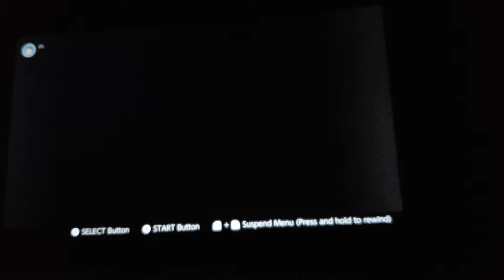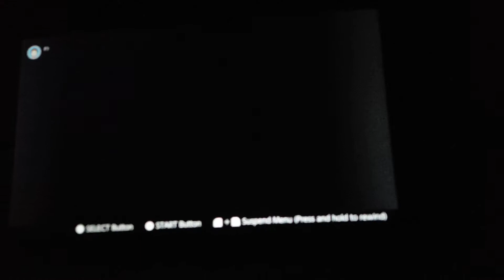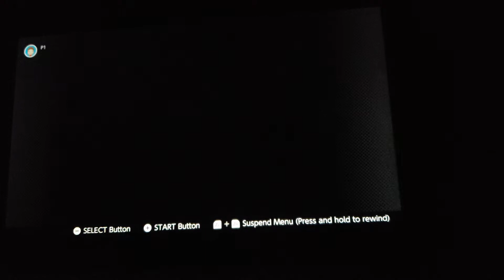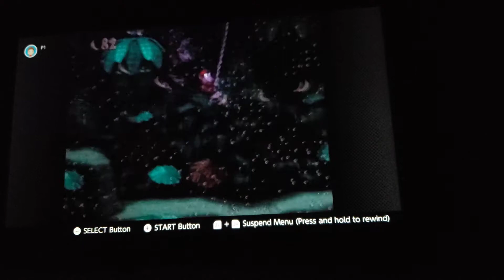Donkey Kong Country